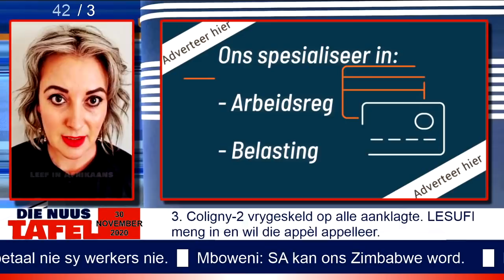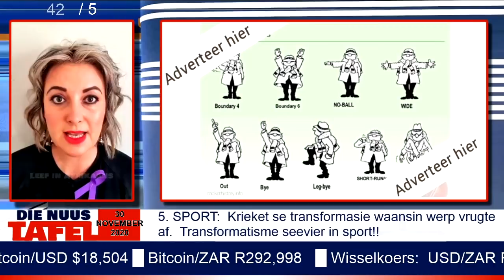Die Nuustafel - Roets vat IRR aan oor anti-christelike stuk, Lesufi speel regter, Nuwe Film oppad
Hier is die nuustafel vir 30 November 2020.